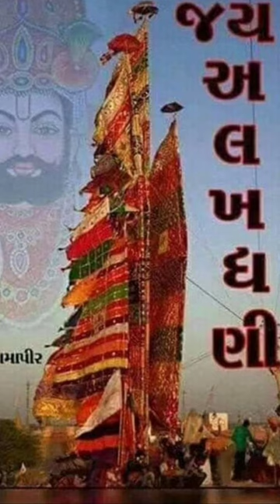jay ramadhani new short status||jay tapir😍👑tranding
━╬٨ـﮩﮩ❤٨ـﮩﮩـ𝕵🅰𝙔ツ𝐑ₐₘá𝖕ῖ𝒓⃟乂❤JAY RAMDEVPIR ❤乂 new।❤️ short reel status jay ramdevpir
➡️ આવા સ્ટેટસ જોવા માટે ફોલો કરો
edit by vanraj_edit_1204
"NOTIFICATION 🔔
maro_ranujano_Raja ramdev_pir
*Coment
This is my Instagram account
thanks